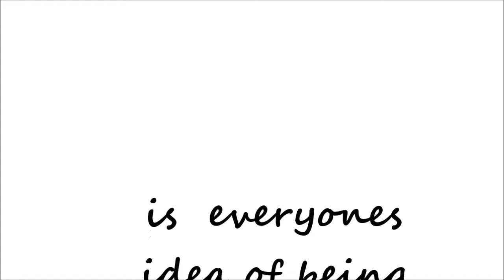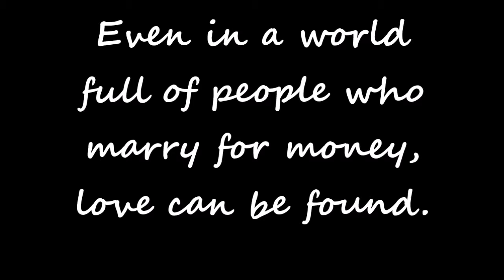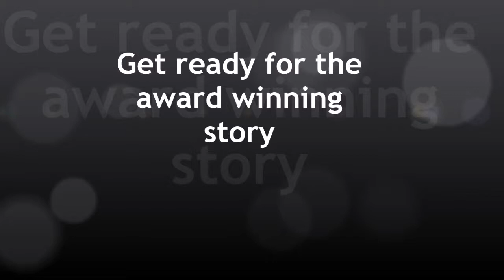pride and prejudice new version